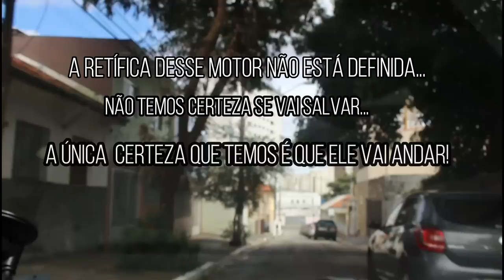Será o fim do Projeto Tempra?! Eu não sei se o motor tem salvação!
Hoje desmontei o motor do nosso Tempra, e para minha surpresa as notícias não são nadas boas.